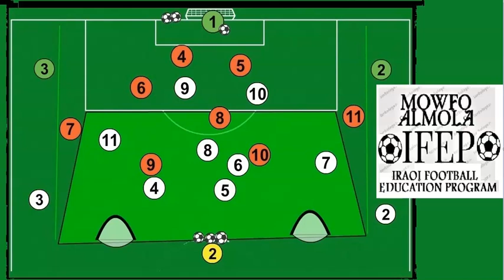IRAQI FOOTBALL EDUCATION PROGRAM- PRACTICE GAME